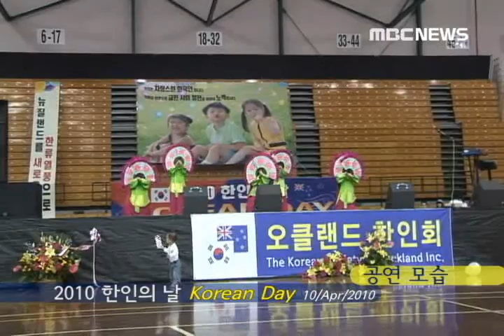2010 한인의날 행사 이모저모.wmv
2010년 4월 10일에 있었던 오클랜드 한인의 날 행사 이모저모를 영상에 담았습니다. 이 영상에는 교민들이 참여한 공연, 태권도, 유도,씨름 시범,족구대회 결승전,인터뷰 등이 담겨있습니다.